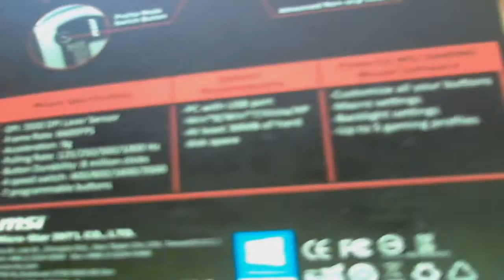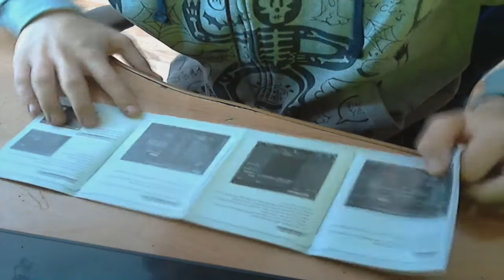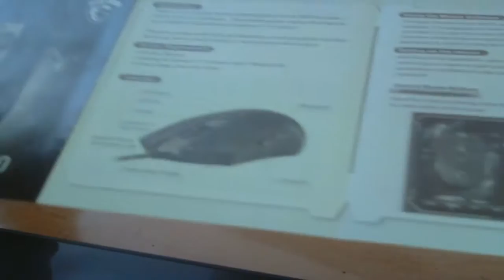Unboxing + Test MSI Gaming Mouse Interceptor DS100 w CS:GO